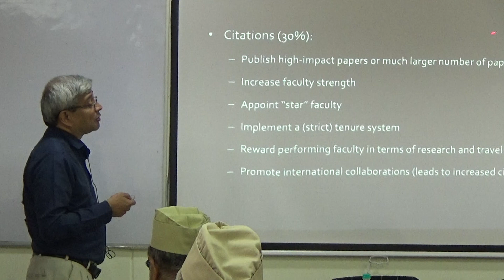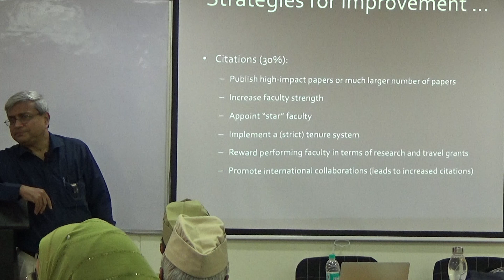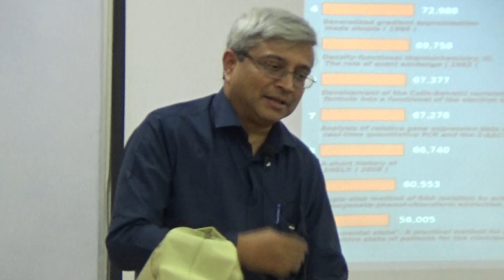Lecture by Prof. Govindan Rangarajan DIRIIS, Bangalore-3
LEAP AMU 1